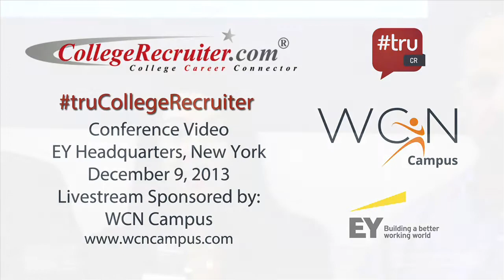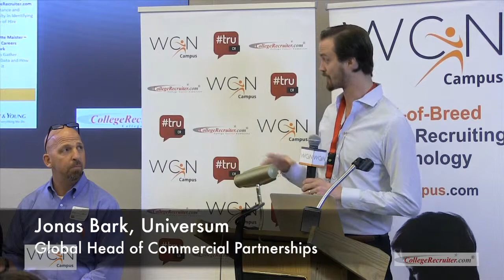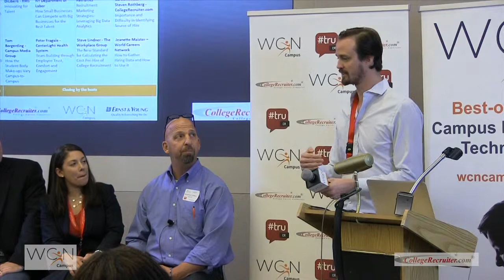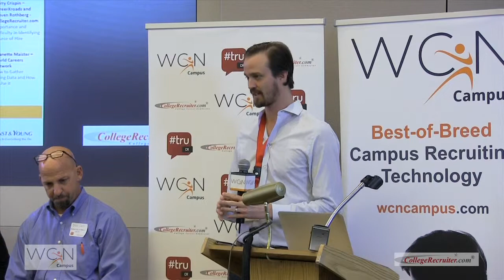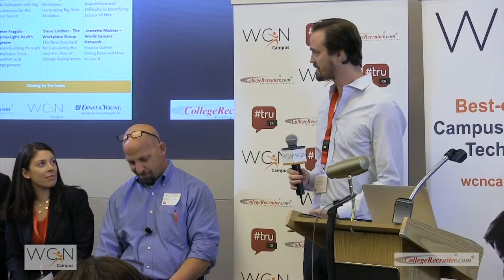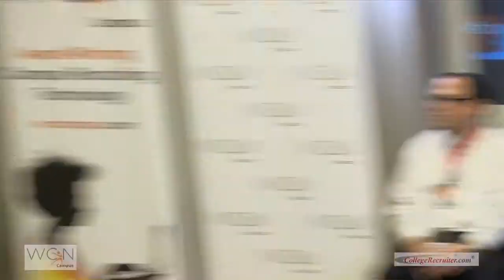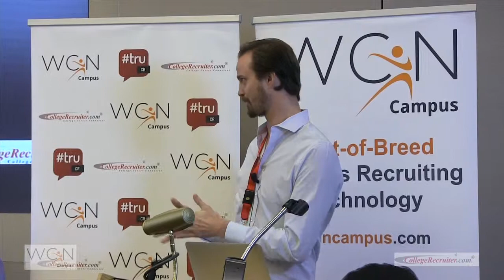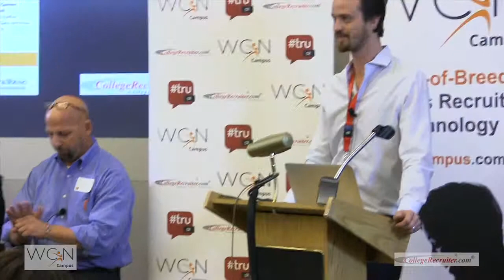Jonas Barck's truCollegeRecruiter NYC panel: what students want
Jonas Barck of Universum led a discussion track about what students want and like when considering their employment opportunities. The panelists were Jeanette Maister of WCN, recruiter Steve Levy, Ben Gotkin of Recruiting Toolbox, and Chaim Shapiro of Touro College.